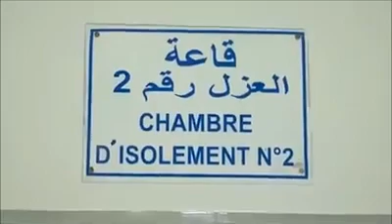حالات خطيرة وإصابات بالغة في صفوف أبناء الشعب ‬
حالات خطيرة وإصابات بالغة في صفوف أبناء الشعب رجال الأمن والذي يصفهم بعض دعاة الفتن بالمخزن ،هذا المخزن هو من يحميك هذا المخزن هم أبناء الوطن هم مغاربة ومن ارحام طاهرة ،كلنا من رجال الأمن ومع إعطاء الحق لأصحابه